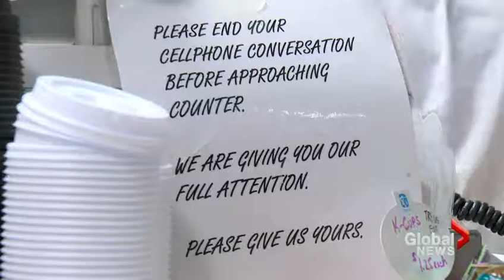Dos and Don'ts of Cell Phone Etiquette with Lifestyle & Entertaining Expert Carey McBeth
Tips on how to not be a digital delinquent!